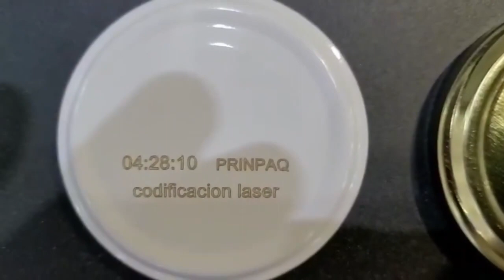Fiber laser machine connected to the production line for printing on metal caps.Enjoy a 5% discount！